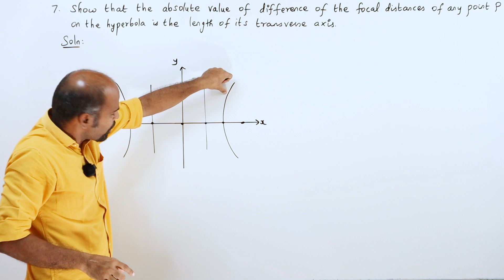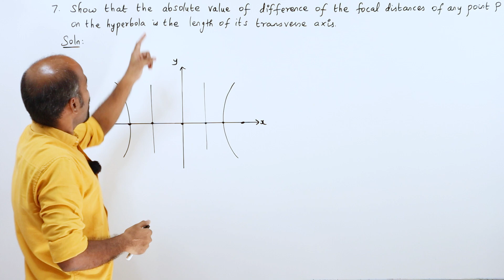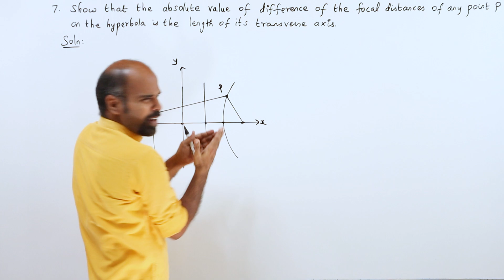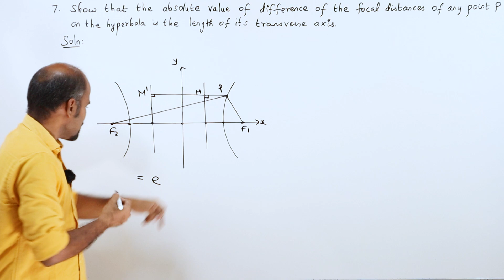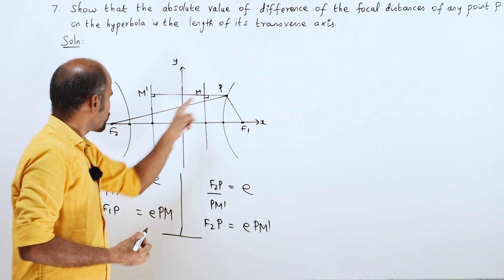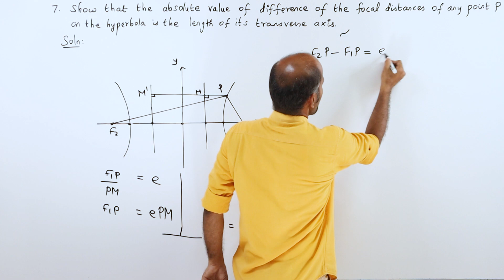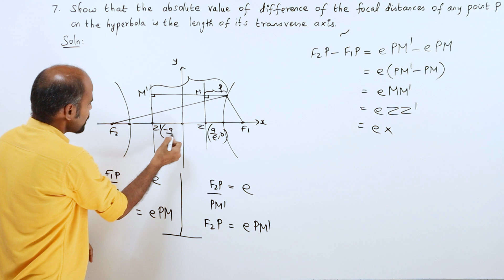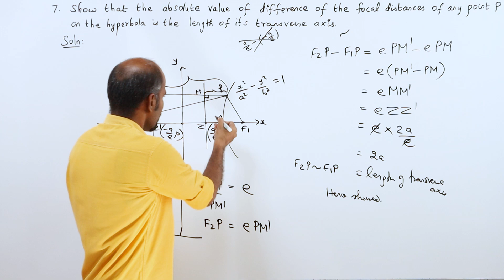+2 | Ex - 5.2 | Sum No. 7 | Analytical Geometry | Class 12 | State Board | ram maths